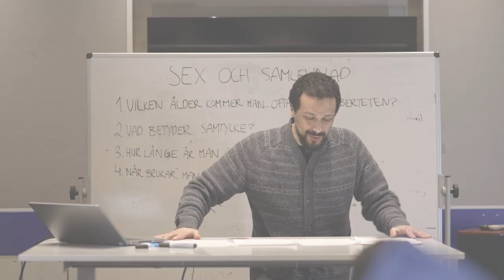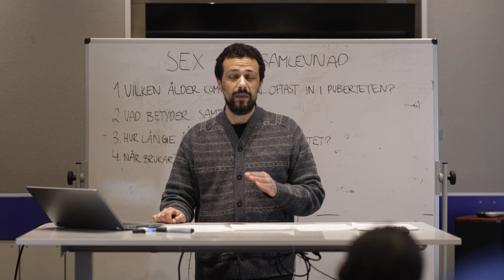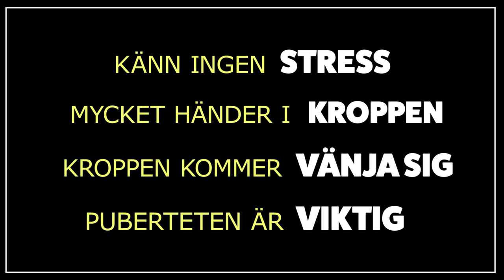Du är inte ensam -18. Pubertet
Puberteten känns olika för alla. Vissa tycker det är jobbigt och andra märker knappt av det. Skådisarna delar med sig av sina erfarenheter och ger tips.